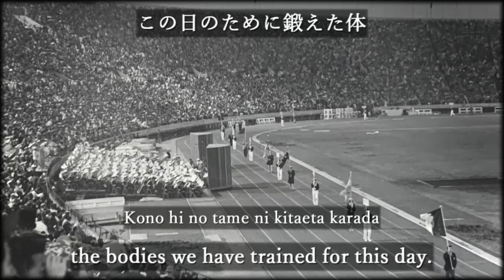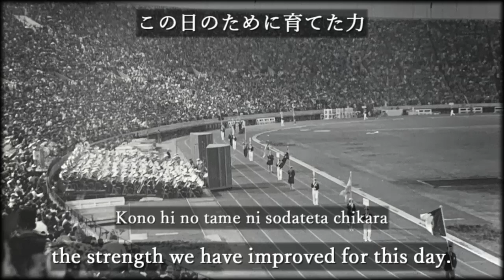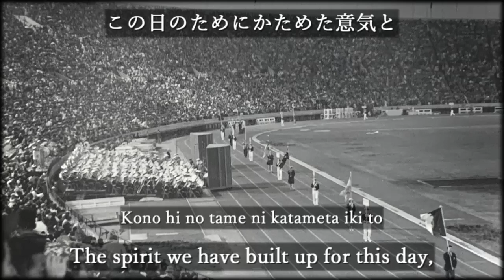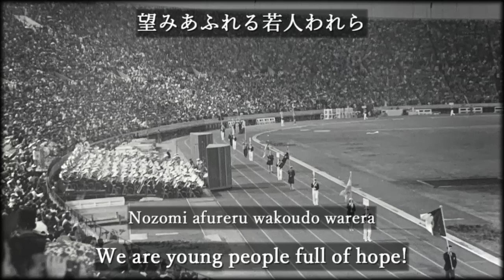Kono hi no tame ni [With Eng and Romaji sub]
この日のために / Kono hi no tame ni / For this day
 - 1964 Tokyo Olympic Song

Singer: Koichi Miura, Aiko Anzai, Victor Chorus
Performer: Victor Orchestra

This song was made for the 1964 Tokyo Olympics, with lyrics by Yoshio Suzuki and music by Fumihiko Fukui. The lyrics were chosen by the Tokyo Olympics Organizing Committee from the public.

[Rōmaji]
Kono hi no tame ni migaita waza to
Kono hi no tame ni kitaeta karada
Seika no moto ni kui naku kisou
Inochi kagayaku wakoudo warera
Kangeki no hō kurenai ni
Ima tanoshi tōkyō orinpikku
Orinpikku utae

Kono hi no tame ni sosoida netsu to
Kono hi no tame ni sodateta chikara
Gorin no hata o kazashite koko ni
Tsudou yorokobi wakoudo warera
Dōdō no mayu sawayaka ni
Orinpikku utae

Kono hi no tame ni katameta iki to
Kono hi no tame ni hagenda kokoro
Daichi ni mizu ni oshimazu shimesu
Hae no sugata yo wakoudo warera
Taibō no raku no ne takaku
Orinpikku utae

Kono hi no tame ni kasaneta yume to
Kono hi no tame ni tsuzuketa chikai
Sekai no yoshimi tanoshiku kawasu
Nozomi afureru wakoudo warera
Yūjō no kiku kaoru hi yo
Orinpikku utae

[Japanese]
この日のためにみがいた技と
この日のために鍛えた体
聖火の下に悔いなく競う
命輝く若人われら
感激の頬 紅に
今楽し 東京オリンピック
オリンピック歌え

この日のために注いだ熱と
この日のために育てた力
五輪の旗をかざしてここに
集う喜び 若人われら
堂々の眉さわやかに

この日のためにかためた意気と
この日のために励んだ心
大地に水に惜しまず示す
栄えの姿よ 若人われら
待望の楽の根高く

この日のために重ねた夢と
この日のために続けた誓い
世界のよしみ 楽しく交わす
望みあふれる若人われら
友情の菊香る日よ